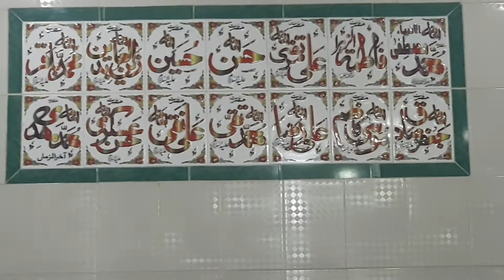Sara Pyar Zamaney Da Odey Pyar To War Daya (Naat by Farhan Sultani) Mehfil Sama 22 July 2021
صوفی محمد طارق حسن۔
آستانہ عالیہ غوثیہ مدن پورہ گلی نمبر 3۔
فیصل آباد۔

Sufi Muhammad Tariq Hassan.
.ہمارہ یوٹیوب چینل سبسکرائب کریں, ۔تا کے آپ کو مزید اچھی ویڈیوز دیکھنے کو مل سکے